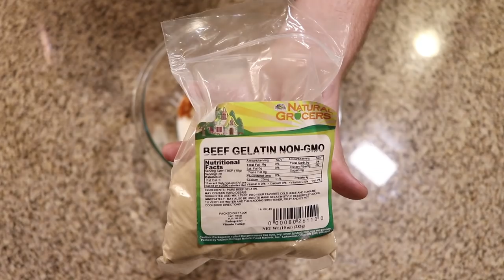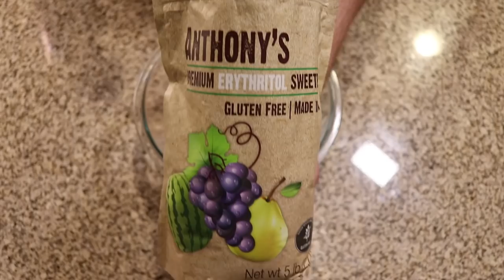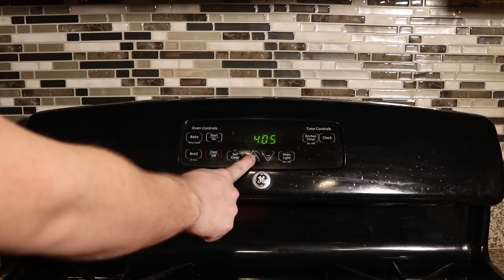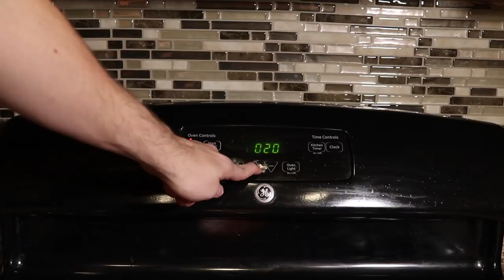How To Make Keto Pumpkin Pie | Keto Pumpkin Pie Recipe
Keep it keto this holiday season with this amazing, keto friendly, pumpkin pie. This pie is great for the whole family, keto or not. With a buttery, flaky crust, and the perfect filling, this keto pumpkin pie is sure to satisfy.

Servings: 8
Macros per serving:
Calories: 340
Fat: 28g
Net Carbs: 8g
Protein: 6g